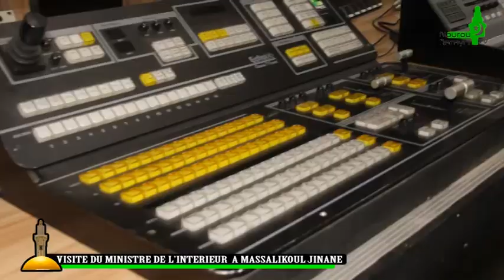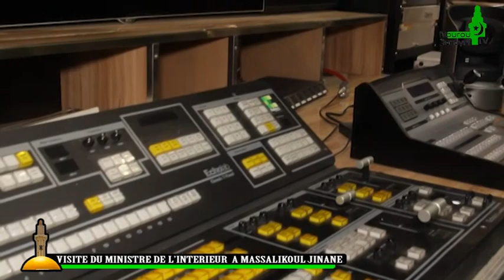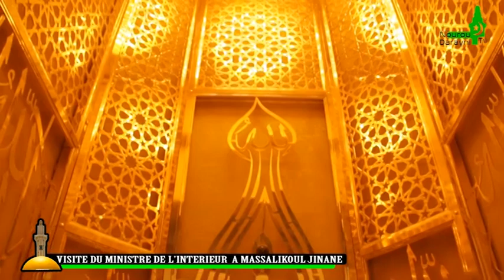VISITE DU MINISTRE DE L INTERIEUR A MASSALIKOUL JINANE